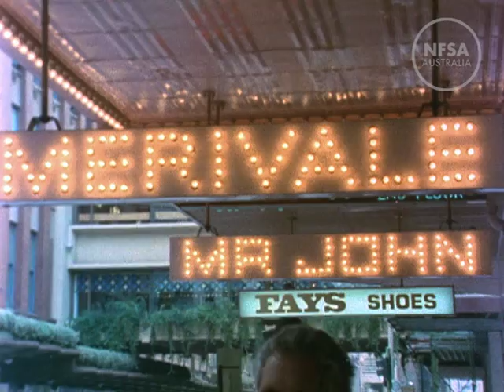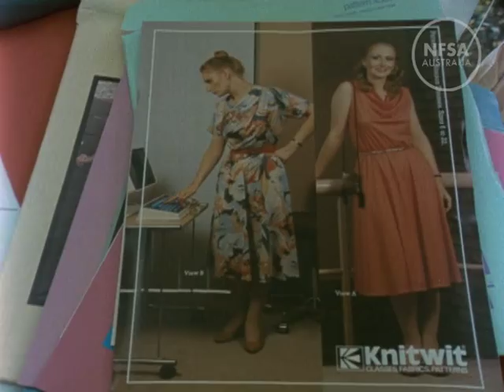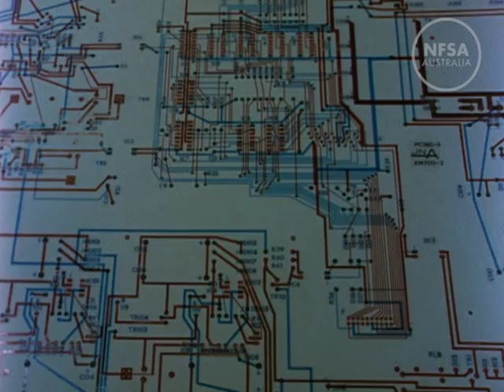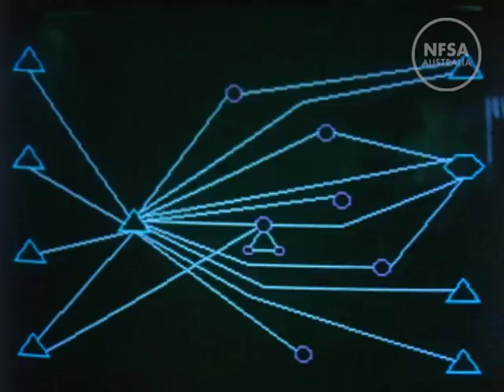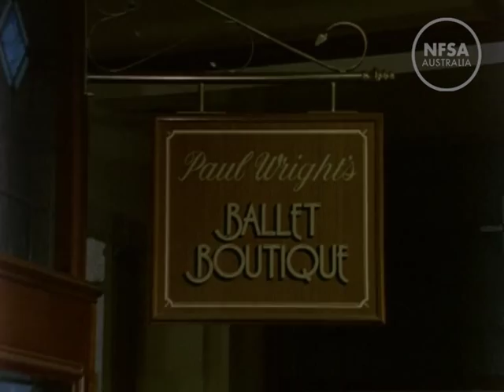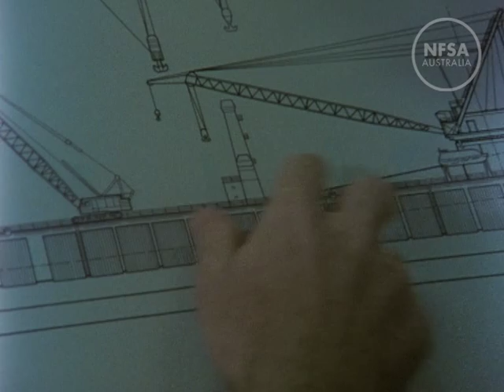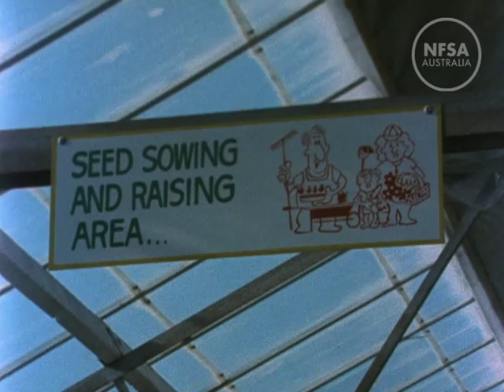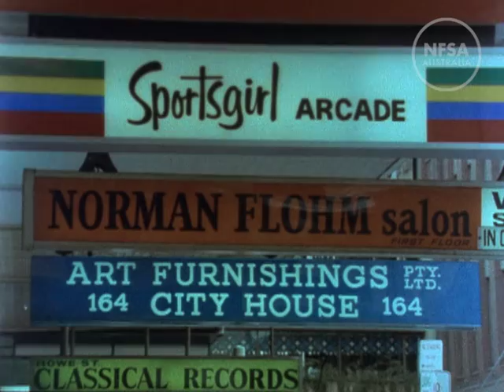Having A Go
From the Film Australia Collection. Made by Film Australia 1984. Directed by Richard Cassidy. Small business success depends on many factors including goal setting, market needs, service and customer orientation.  This program looks at  five examples of good production management. Here the founders of five successful Australian small businesses discuss what was involved in setting up their operations and some of the challenges they faced.